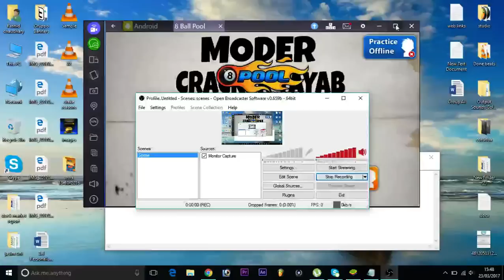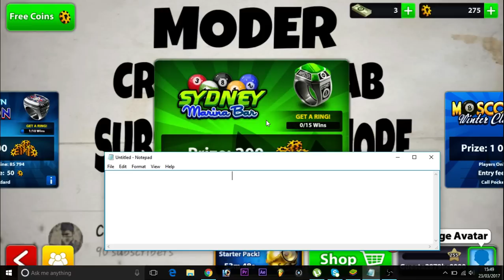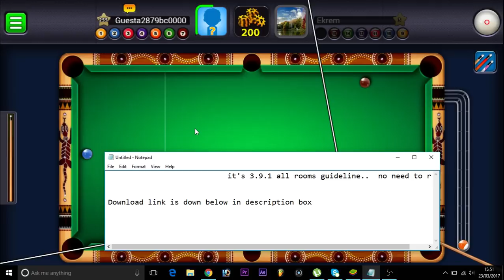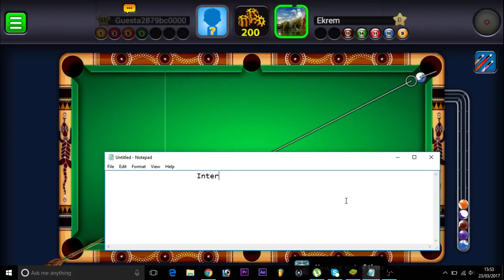8 Ball Pool 3.9.1 All Rooms Guideline